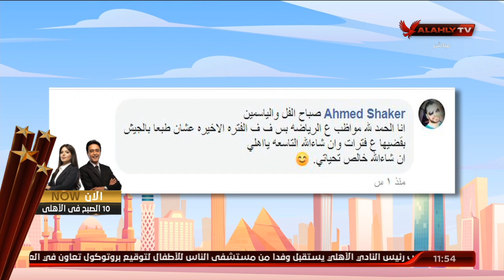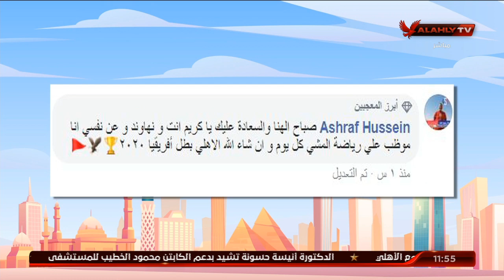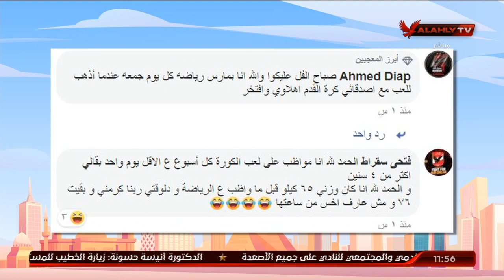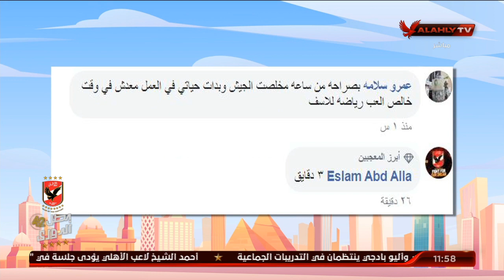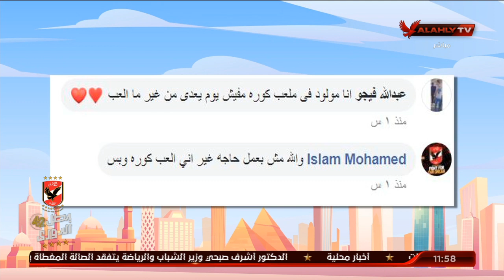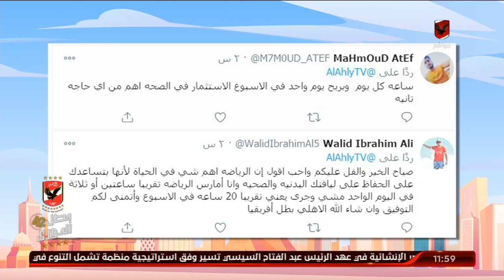نهاوند وكريم وعرض لرسائل ومشاركات الجمهور لسؤال حلقة اليوم من البرنامج